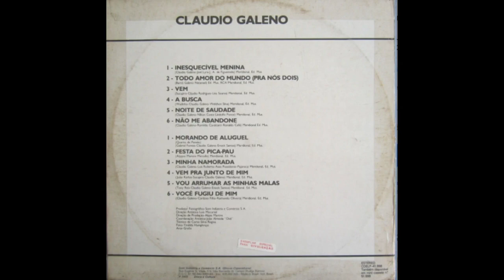Cláudio Galeno - A Busca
Se você é amante da verdadeira música romântica, aqui é o seu lugar!💓📻

➡️QUER COMPRAR PRODUTOS DA AMAZON NO CONFORTO DA SUA CASA?😍
Aproveita a BLACK FRIDAY! Estoque NACIONAL em até 10x sem juros!😉
👉100% confiável!⭐️⭐️⭐️⭐️⭐️

📲CELULARES:

Redmi Note 9s:
Aurora 128 GB

Mi Note 10 Lite:
64GB (em oferta)

Redmi Note 8:
64GB (em oferta)

Redmi Note 9:
128GB (em oferta)

Redmi 9:
32GB (mais barato)

Samsung:
GALAXY A31 128GB
GALAXY A71 128 GB
GALAXY S10 128 GB

JBL XTREME
JBL PARTYBOX (com luzes para festas)
JBL BOOMBOX
JBL CHARGE (a prova d'água)

📺TELEVISÃO:

Smart TV Samsung Crystal 4K 50"
Smart TV LG Ultra HD 4K 50"

🙏Obrigado por tudo, Senhor! Que Deus abençoe a vida de cada um dos inscritos desse humilde canal!